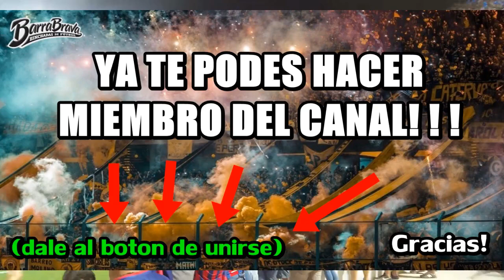CANCIONES CON AMOR DEDICADAS AL PROPIO CLUB //// PARTE 9